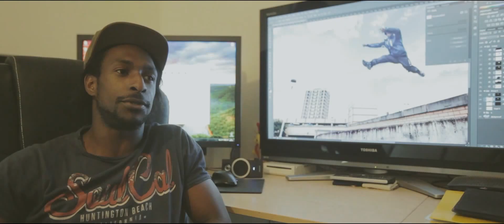Storm Freerun featuring Tactical GORE-TEX Footwear for policemen - Interviews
Katie Mcdonnell, Tim Shieff, Kie Willis and Chima Akenzua talk about their experience with Tactical GORE-TEX Footwear and GORE-TEX and WINDSTOPPER® garments for policemen. The interview is underlayed by the best phantom camera shoots from the filming in London. Film by Claudiud Voicu.